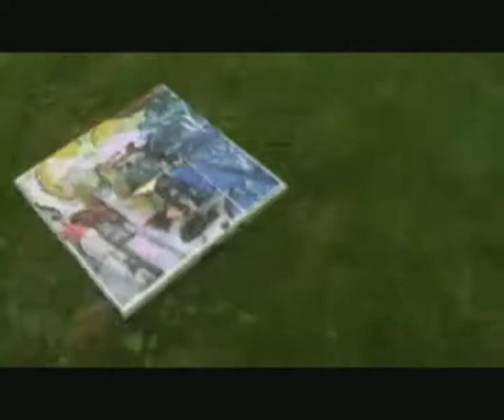un tableau brûle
...il brûle dans son jardin un tableau qu'il vient juste de finir!